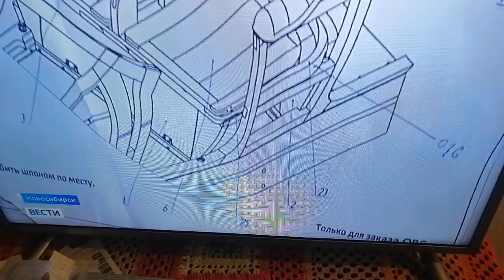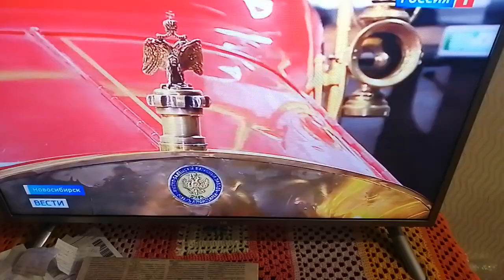Неадекватные Конструкторы Новосибирска, Делают Руссо-Балт из Дерева!